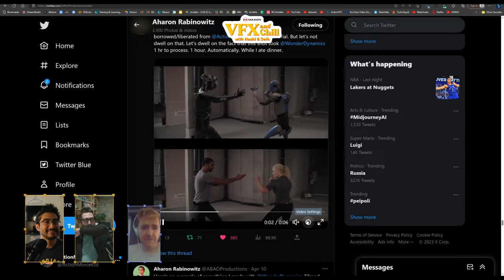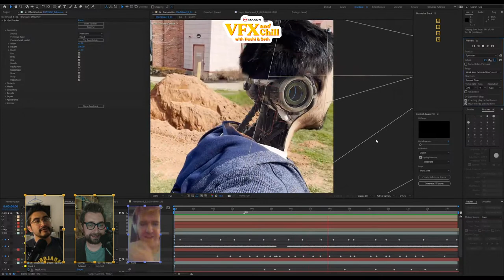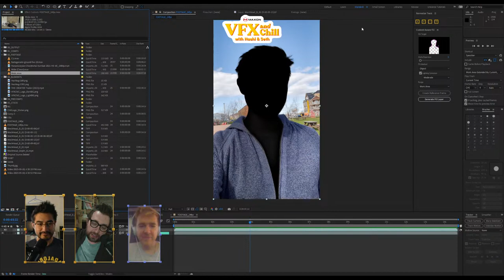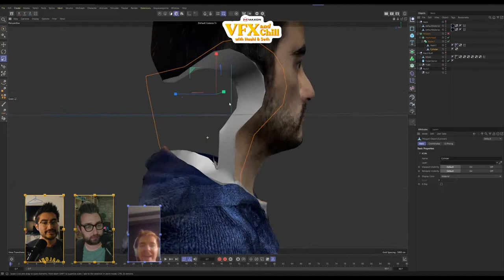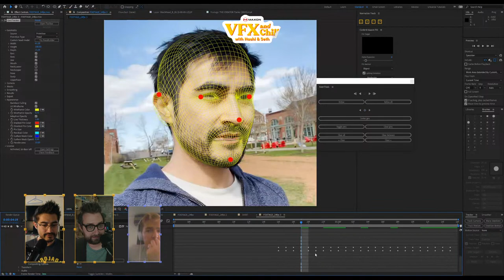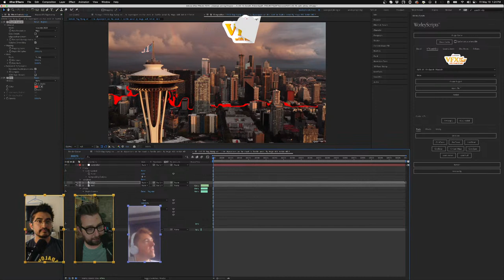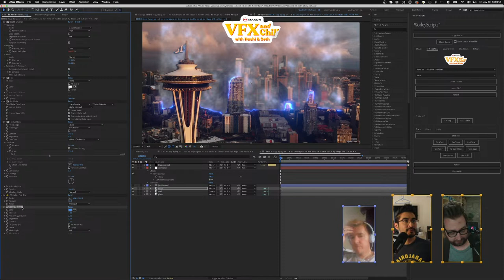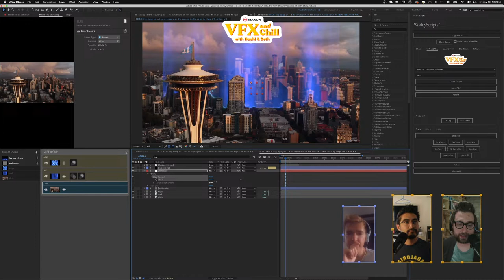VFX and Chill | VFX from The Creator (Gareth Edwards)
This week, effects from The Creator. In the war between humans and AI, Hashi and Seth play both sides!